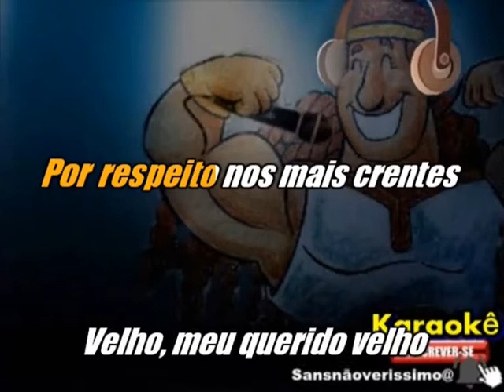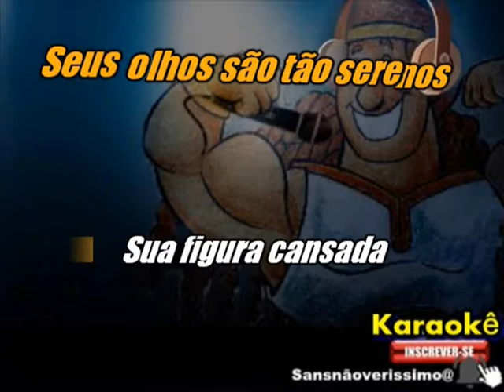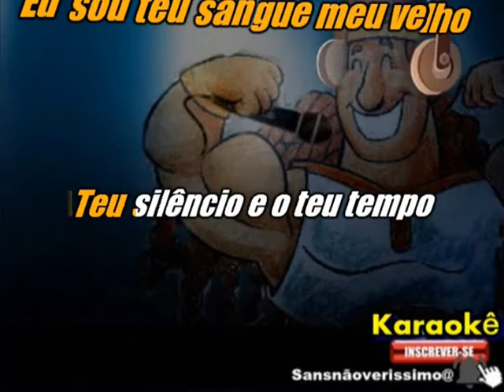Karaokê Altemar Dutra Meu Velho